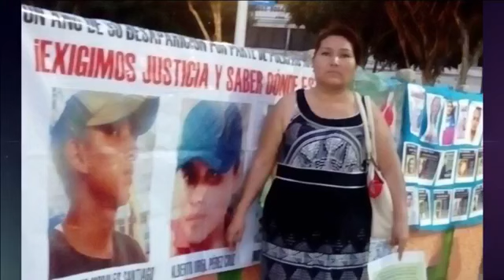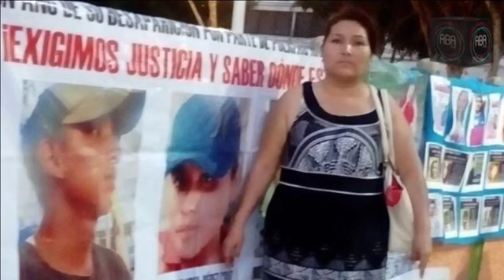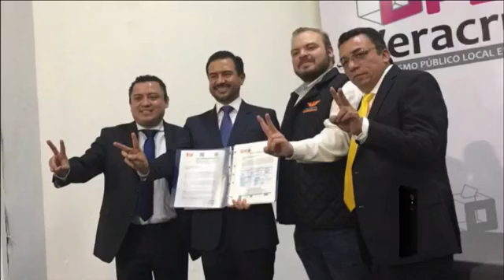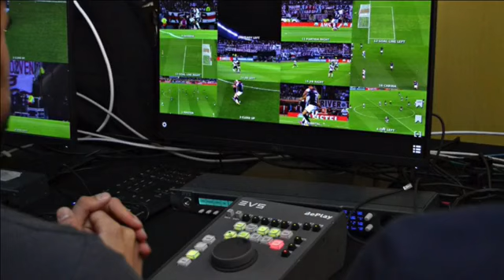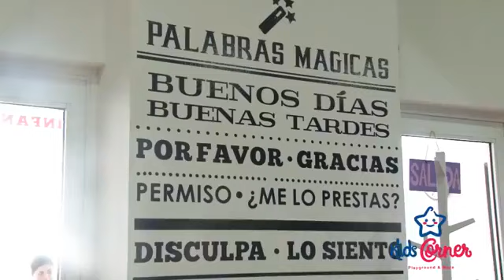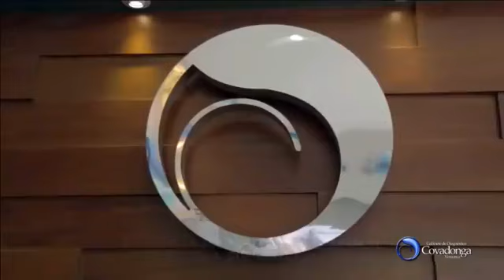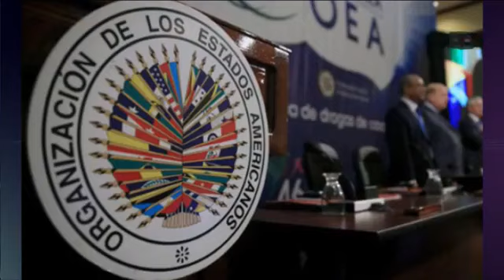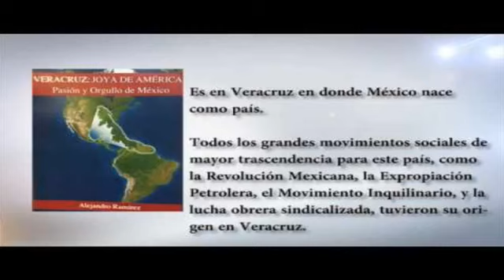Noticiero con Araceli Baizabal, martes 20 de marzo 2018, primera parte